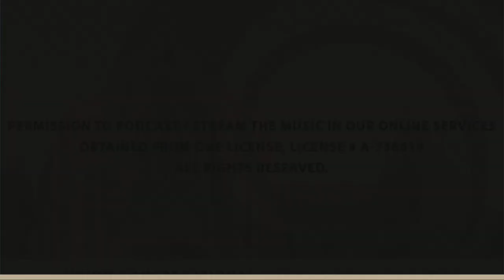Union Congregational United Church of Christ - Worship Service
Union Congregational United Church of Christ |  03/10/2024